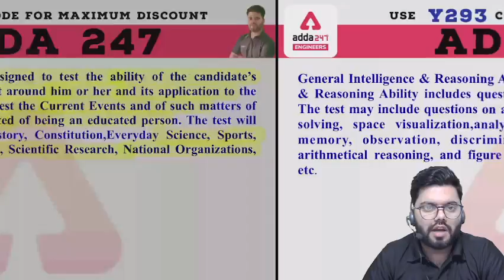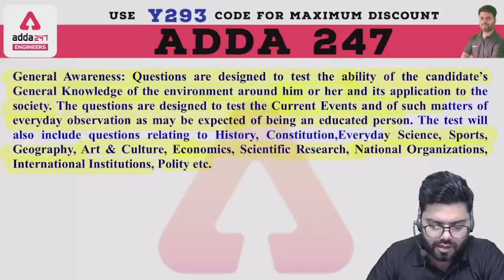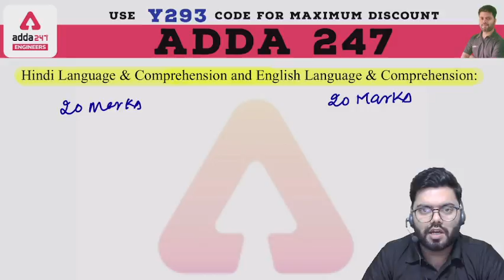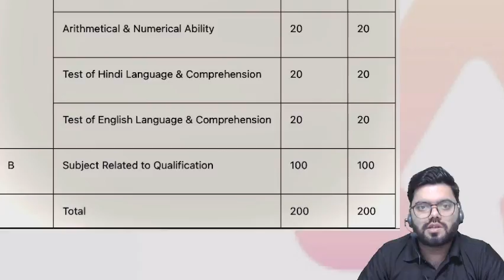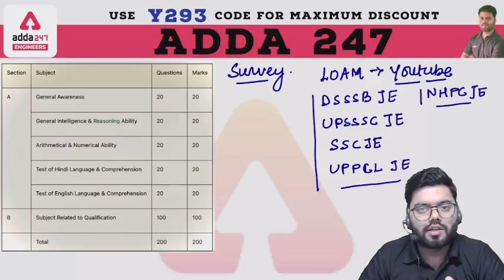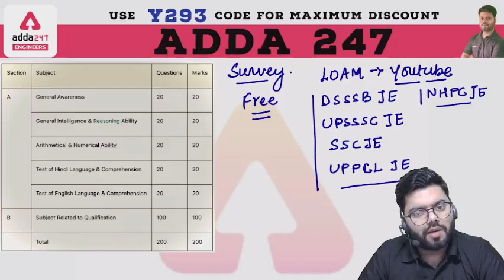DSSSB JE Preparation Strategy | DSSSB 2021